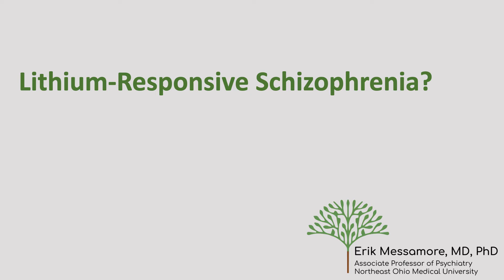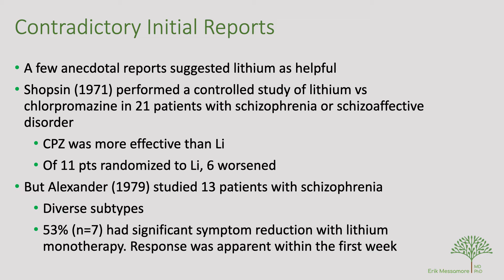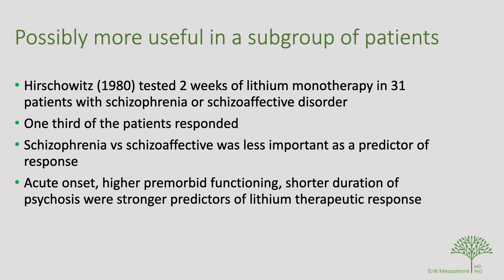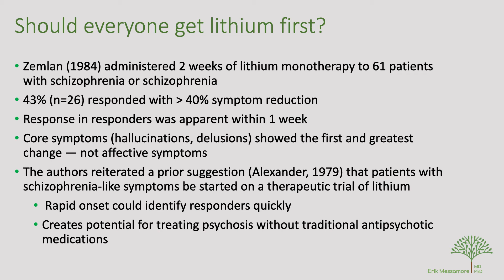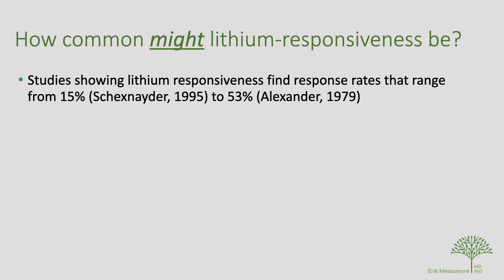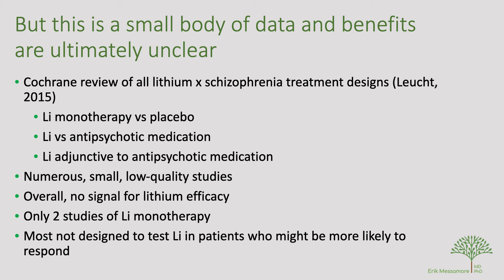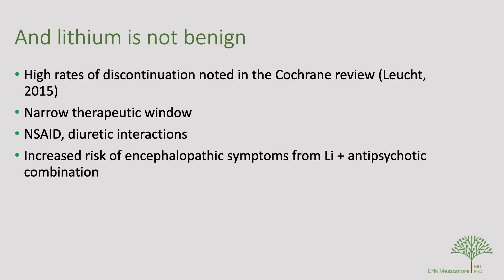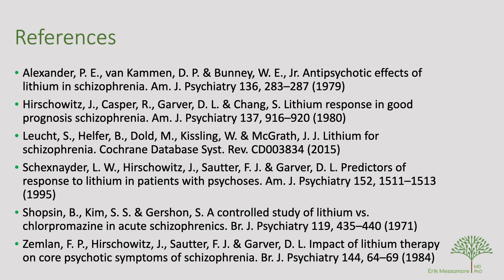Is there a lithium responsive form of schizophrenia?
This lecture looks at the possibility that lithium might be an effective treatment for a portion of people with schizophrenia or schizoaffective disorder.